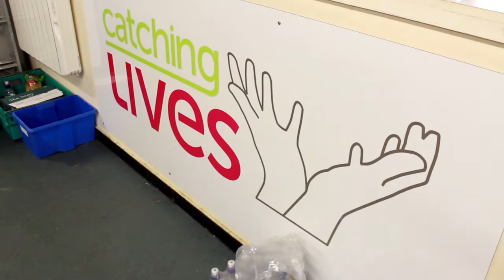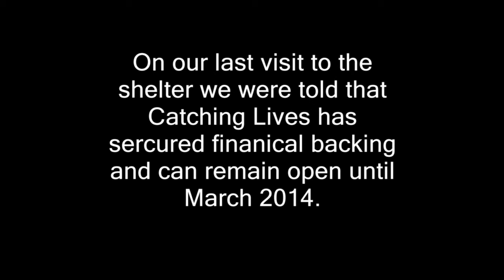PARADISE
A short Documentary about Catching Lives in Canterbury and the people who are affected by the work done there. I co-directed and produced  this short with Alexandra Smith with Canterbury Christ Church University.